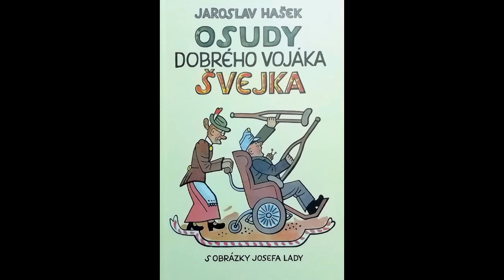(3) Osudy dobrého vojáka Švejka (kapitola 3) - Švejk před soudními lékaři.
Příběhy vojáka z první světové války. Napsal Jaroslav Hašek, s ilustracemi Josefa Lady. Čte Verunka.